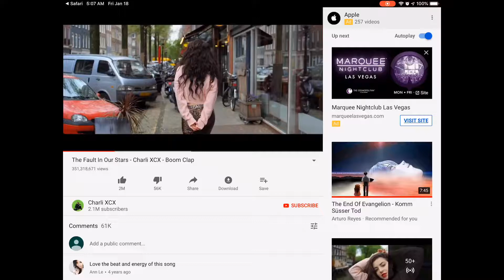BOOM CLAP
The sound of deez nuts